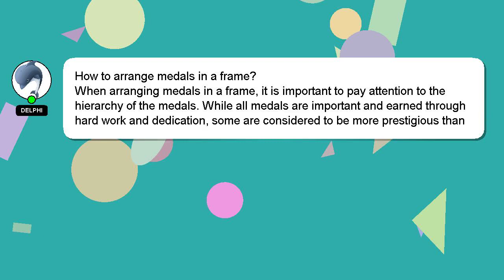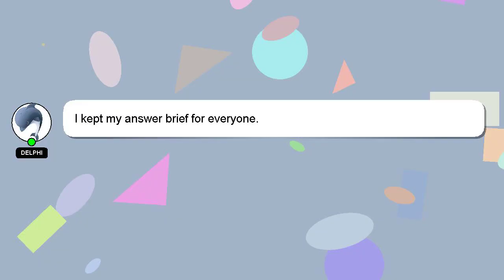How to arrange medals in a frame?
A little intro about me, Hi, my name is Delphi, nice to meet you. Let me aid you in resolving any queries you may have. - How to arrange medals in a frame?

If you have more specific query you can comment or chat with me  and let me know your queries. I will express my appreciation for your answer by 'hearting' it.

*2 What we are experimenting :*